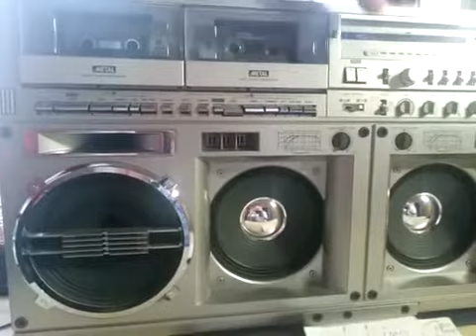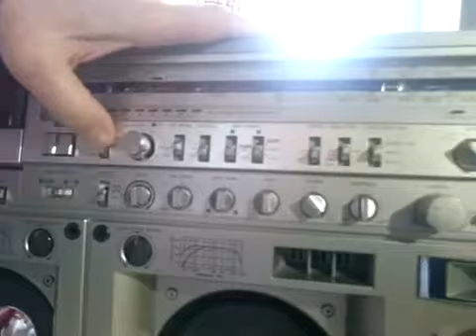Stereo tape recorder Sharp GF-777 the best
Супер Шарп 777
Проверка записи. Подаются на вход источник записи (CD) и магнитофонная дека Шарп 777, с только что записанной с этого CD фонограммой.
Источники выровнены по громкости аттенюатором на кабеле перед входом магнитолы.
Путем мгновенного переключения входов слушаем и сравниваем.
Это результат тщательной настройки каналов записи-воспроизведения одного из моих отличных шарпов 777.

На пленке ТДК Д90 ровная ачх простирается по стандарту МЭК (-20 дБ) без завала до 16 кГц, а на ТДК SA и МА до 17 кГц.

Непростая задача по приведению "в порядок" АЧХ каналов записи-воспроизведения в магнитоле Шарп 777 успешно решена точнейшей наладкой и подбором радиоэлементов в схему.. Месяц кропотливого труда по приведению аппарата в разряд настоящих качественных магнитофонов.
Он того заслуживает.